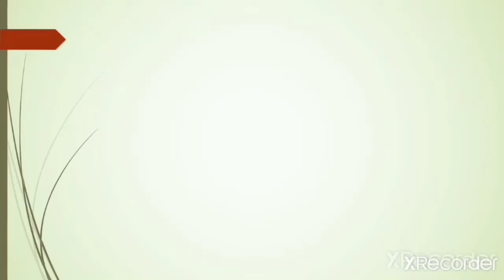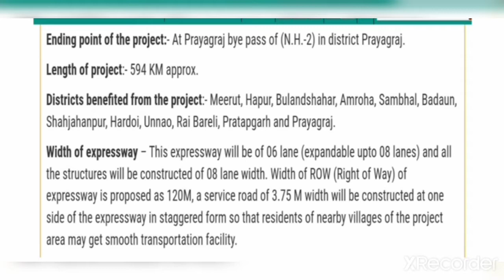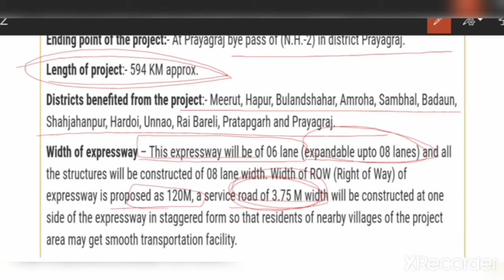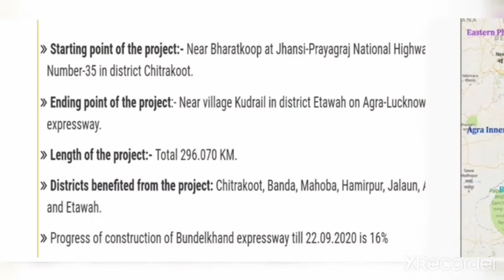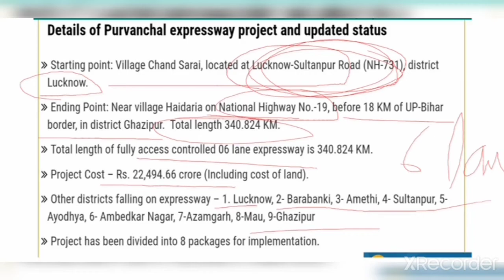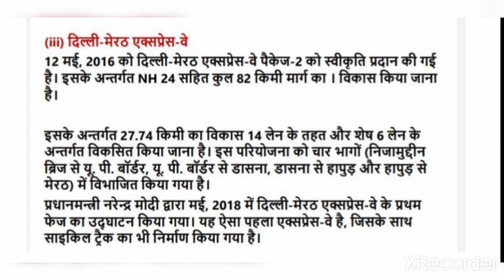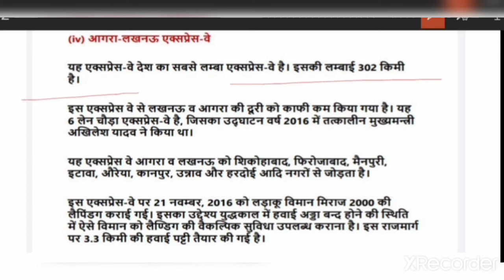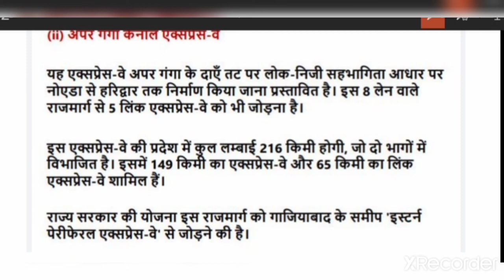Upsi gk ,Express way of Uttar Pradesh Upgk ,Taj Express way ,Purvanchal Expressway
Upsi latest gk
upsi2020 latest vacancy Gk Upsi vacancy Gk 2020 ,upsi 2020 update gk
up Lekhpal update gk ,uppolice gk
uppolice general knowledge uppolice bharti general knowledge up police vacancy update ,Lekhpal bharti prakriya ,up mela up mahotsav ,up utsav upsi utsav upsi mahotsav upgk mela aur mahotsav ,Taj mahotsav ,

uppolice bharti prakriya
uppolice results
uppolice admit card upsi admit card upsi examination form upsi downlosd admit kard upsi exam date upsi vacancy update upsi fill form ,up Lekhpal form update up Lekhpal admit card UPLEKHPAL general knowledge UPLEKHPAL exam , up Lekhpal result declared upsi results declared up police final resultsup river ,up dam upgk nahar ,,upgoverner
up CM
Uttar Pradesh chief minister ,up mai sabse pahale , be update ,exam news ,exam notification ,exam result up census ,up economy ,up rular ,up population density
up agriculture ,up geography ,upsi total dam ,up history up geography up general knowledge ,Uttar pardesh si crpc ipc ,upsi Ipc crpc ,Upsi hindi Upsi Reasoning ,Upsi Matha